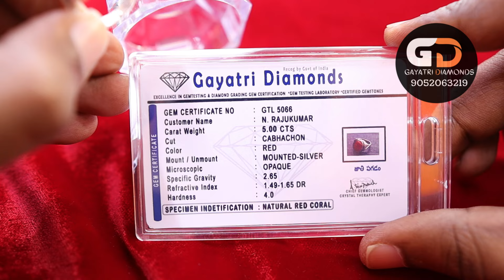Astrological Gemstone : Gayatri Diamonds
One stop Solutions for all your Gemstones Needs
Gem Testing Laboratory
Genuine Lab Certified Gemstones
All Kind of Beads & Gemstone Carvings
All Kinds of Rudraksha's
Gem Testing Service
Gold, Silver ,Panchaloha ,Asthadathu Ring & Pendants : Manufacturing
Astrology & Numerology Assistance
Gem Theraphy Gemstones